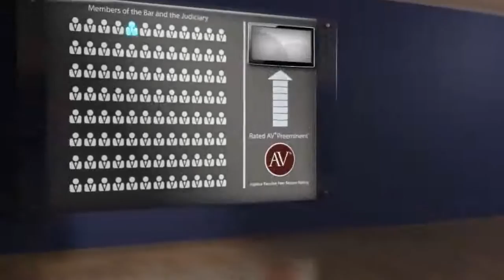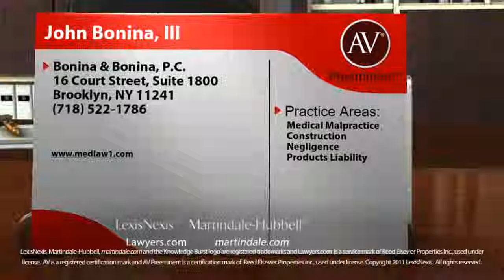John Bonina, III Brooklyn NY, Medical Malpractice Lawyer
John Bonina, III of Bonina & Bonina, P.C. 16 Court Street, Suite 1800, Brooklyn, NY 11241. Practice areas include Medical Malpractice, Construction, Negligence and Products Liability.
For more than 130 years, lawyers have relied on the AV® Preeminent™ rating while searching for their own expert attorneys. Now anyone can depend on this important, trusted rating. The Martindale-Hubbell® AV® Preeminent™ rating is the highest possible rating for an attorney for both ethical standards and legal ability. This rating represents the pinnacle of professional excellence. It is achieved only after an attorney has been reviewed and recommended by their peers - members of the bar and the judiciary. John Bonina, III has achieved an AV® Preeminent™ Rating from Martindale-Hubbell®.